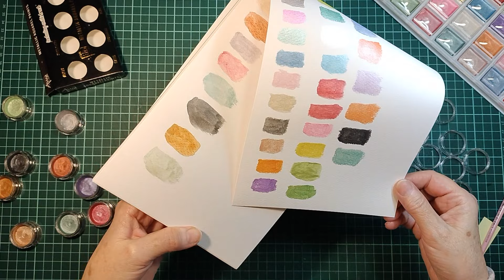Probando acuarelas action y amazon, os cuento un poquito mis inicios en scrap